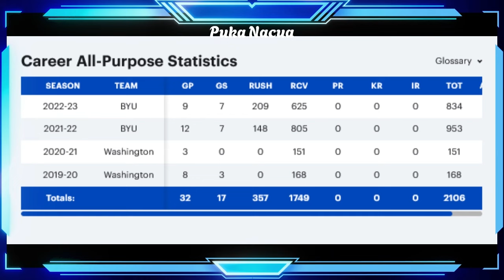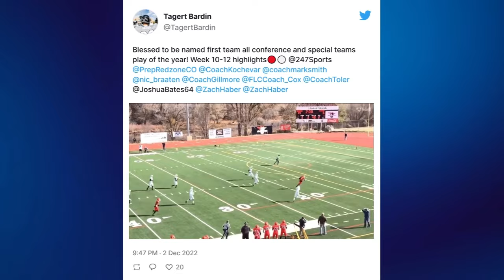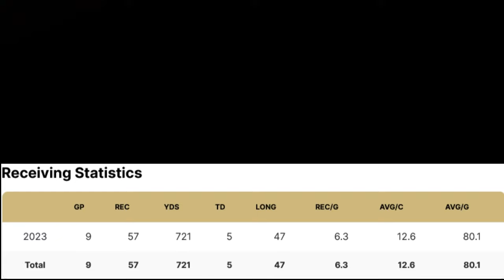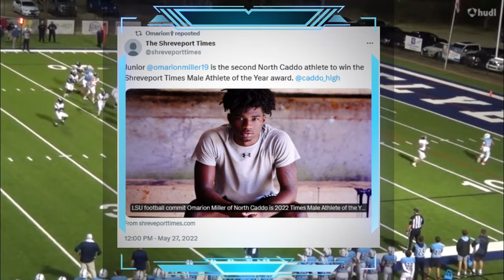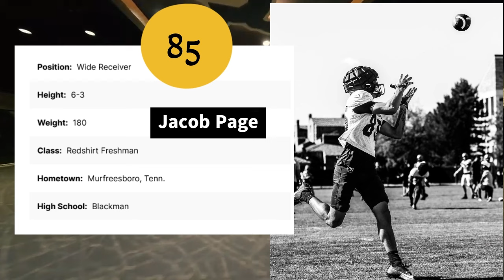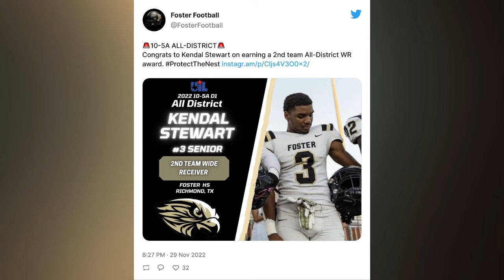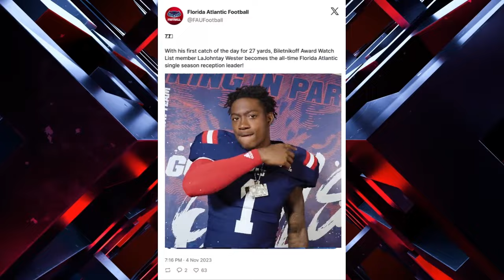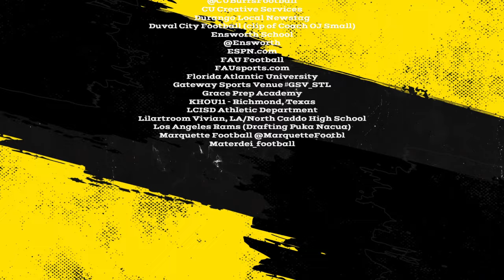Meet Thirteen of Colorado's Wide Receivers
This video introduces Colorado's wide receivers. A total of thirteen players are highlighted. I also incorporate a few NFL players who are considered to be the best at their position past and present.

Please keep in mind that CU Buffs' players may switch positions or play multiple positions.

Chapters:
0:00 Jerry Rice Top 100 NFL's greatest  players
1:12 Tyreek Hill and Jimmy Horn Jr. highlights
4:58 Puka Nacua BYU highlights and NCAA career stats
6:29 BYU Pro Day with Puka Nacua
8:19 CU Buffs Wide Receivers first brief introduction
8:53 LA Rams drafting Puka Nacua
11:14 Introducing CU Buffs Wide Receivers
32:31 Deion Sanders vs. Jerry Rice
35:36 Steve Smith Sr. discusses Xavier Weaver
36:32 Xavier Weaver highlights
37:16 Ending Credits (Sources cited)
38:07 Xavier Weaver 2023 TCU highlights

Are you a fan of the CU Buffs or simply curious about the new players on the roster? You'll want to watch to learn more about their journey to becoming a Buff as I'll be releasing several videos profiling the key transfers into the program and Colorado's coaching staff.

Researched by Cheryl C - a CU Buffs fan.

Please Note: This channel isn't monetized, which means no money is generated from these videos. Commercials that are eventually placed on the channel are by YouTube. I do these videos as a fan of the team and as a hobby.